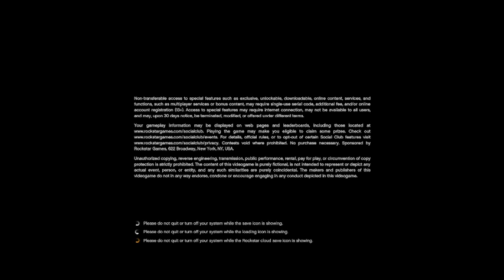GTA 5 STORYMODE MODDED ROBBING BANKS AND GOING TO JAIL AND GETTING AWAY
MODDED PLAY THOUGH AND GOING TO JAIL LOL